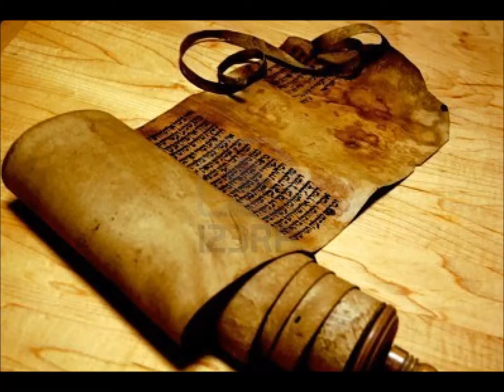ONLY ONE FOUND WORTHY!!! (PROPHECY RAP SONG)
PROPHECY RAP SONG BY DAVID AND MIRANDA ELLIS